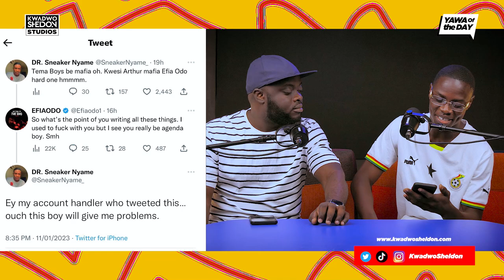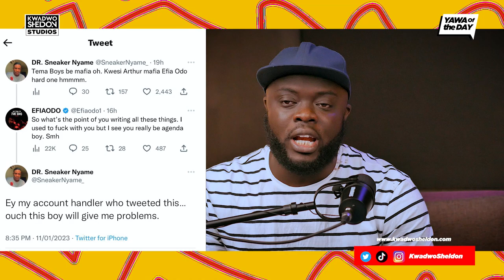Efia 0d0 And Kwesi Arthur Are Trending; Here’s Why!🙂🙂🙂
Popularly known as Kwesi Arthur’s number one fan, viral socialite, Efia Odo has renounced that title possibly due to a photo of the artiste and his alleged girlfriend shared on social media.

Ghanaian actress, Efia Odo has renounced her love and admiration for rapper Kwesi Arthur. According to Efia Odo, even though she still listens to his music, she no longer goes hard for him.